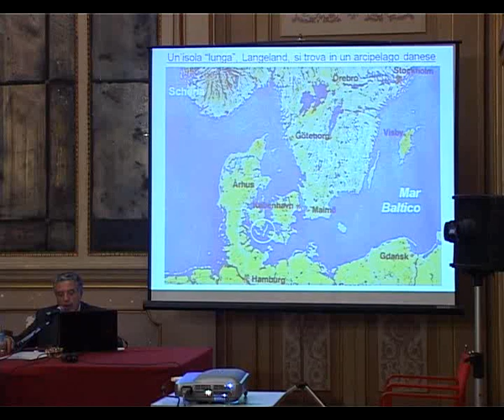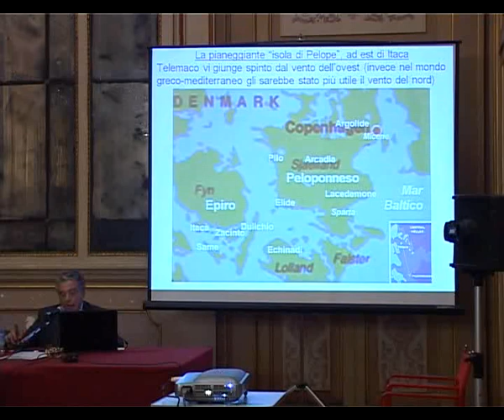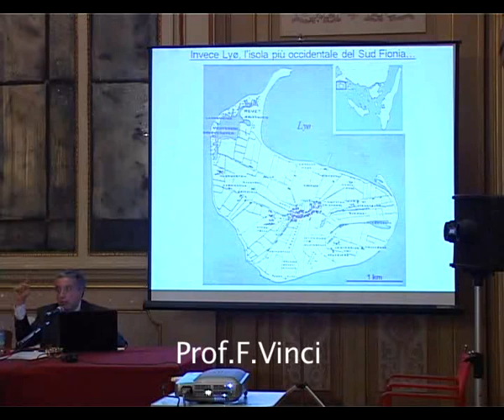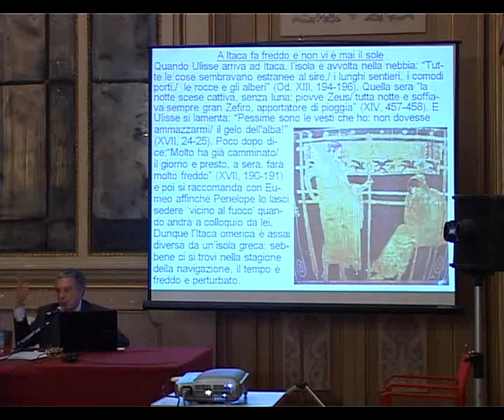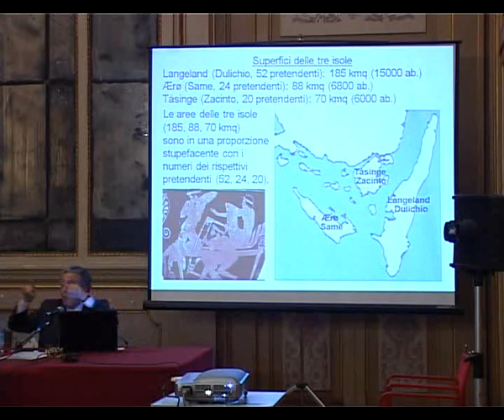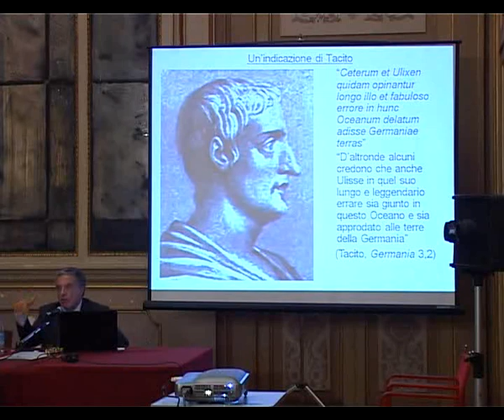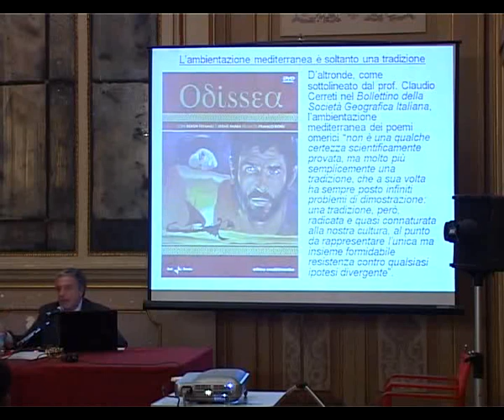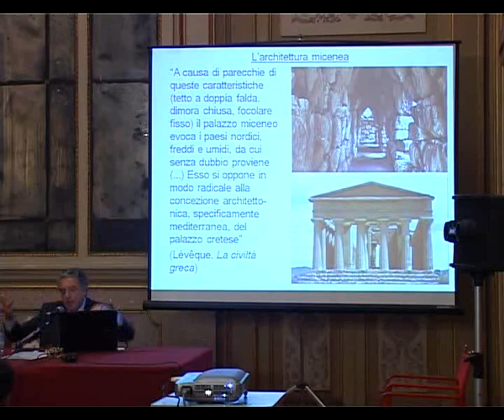Felice Vinci Parte 2.avi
Felice Vinci, ingegnere nucleare, scrittore - Roma - Omero nel Baltico. Un viaggio inatteso nello spazio e nel tempo - Le Connessioni Inattese 2010, Napoli 13 novembre 2010